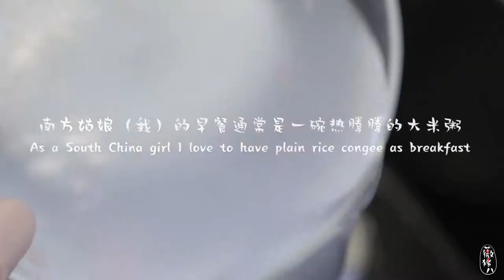Rice Congee and Chinese Egg Scallion Pancakes | 清粥配煎饼 - 来自南北方共同的问候| Vivian.Juba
Chinese food is diverse. In fact it is so diverse that people from different regions fight over what is a “typical" Chinese breakfast. For my husband, who is a Northman (he is from Shandong), pancakes are essential for a good breakfast. For me, a nan-fang-gu-niang (Southern girl), nothing is more energizing than a bowl of plain rice congee — it is literally made of plain rice and water, nothing else.

Either way, the modern working life can be so fast-paced that a traditional Chinese breakfast is becoming luxury in terms of time consumption. What is typical may very well come down to instant noodles and sandwiches. So, we’d better keep our traditions hot — North or South, we like a hot breakfast.

【Ingredients】
Plain Rice Congee
Rice
Water
Chinese scallion pancakes with eggs and sweet and hot sauce
Oil
Packaged Chinese scallion pancakes
Eggs
Sweet soybean sauce (tianmianjiang)
Yellow soybean sauce (huangdoujiang)
Hot broad bean sauce (doubanjiang)
Sausages
Aidells Pineapple & Bacon smoked chicken sausage
Butter

【Recipe】
Make Plain Rice Congee
Rinse rice
Add water
Heat at low for 10-15 minutes
Let it cool down for 20 minutes
Put frozen packaged pancakes in room temperature for 10 minutes
Fry pancake with low heat until sizzling
Spread an egg over the pancake; apply evenly with the back of your spoon
Sauce
2 spoons of sweet soybean paste
1 spoon of yellow soybean paste
1 spoon of hot broad bean sauce
Flip the pancake over, and apply the sauce evenly